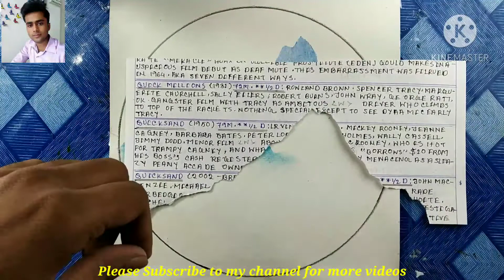happynewyeardrawing , 2021 drawing easy